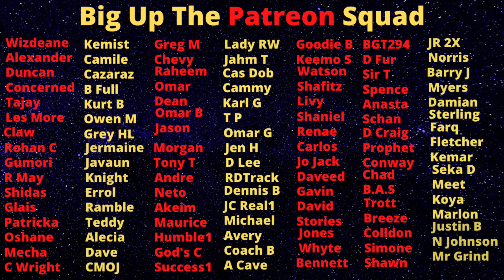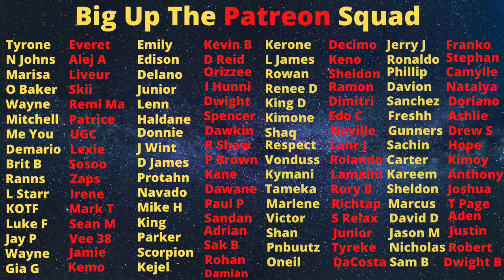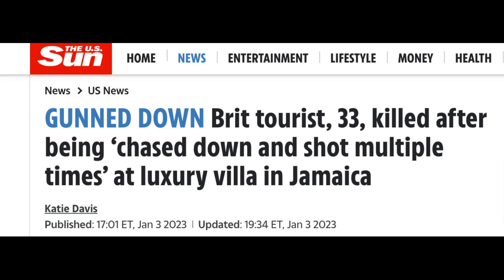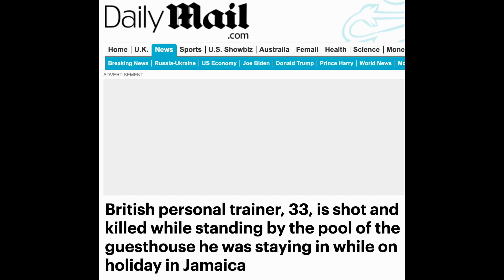Sean Patterson Celebrated New Years In Jamaica And Was KlLLED At His Villa Shortly After